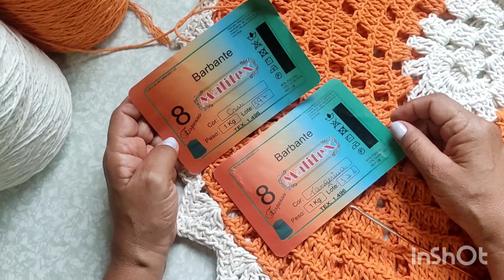👑Tapete de crochê tendência do momento, passo a passo completo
👑Tapete de crochê oval tendência do momento, passo a passo completo 🤩

Esse tapete de crochê não foi criação minha, porém esse é o meu modo de fazer, espero que você tenha gostado e entendido a minha explicação 😍
Tenho vários passo a passo de tapetes de crochê aqui no canal, confere para ver se você gosta de algum mais 🤩